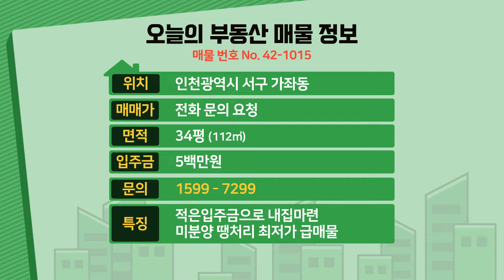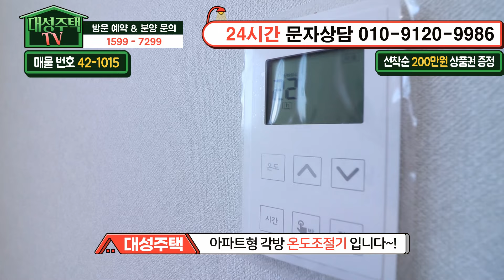[인천신축빌라] 34평 역세권 도보1분 아파트형3룸 대출이자 지원 미분양 땡처리 급매 5백만원에 그냥 가져가세요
◆인천광역시 서구 가좌동에 있는 신축아파텔입니다

☆위치는 인천2호선 인천가좌역에서 도보 1분정도 거리에 있구요.

★학교는 가림초교,가좌초교,제물포중,가림고가 근방에 있습니다.

♥ 서구 - 가좌동아파텔매매 ♥

◈ 실입주금: 5백만원
◈ 구 조 : 방3 욕실2 발코니1
◈ 평 형 : 34평
◈ 교 통 : 인천가좌역 1분
◈ 입 주 :즉시입주